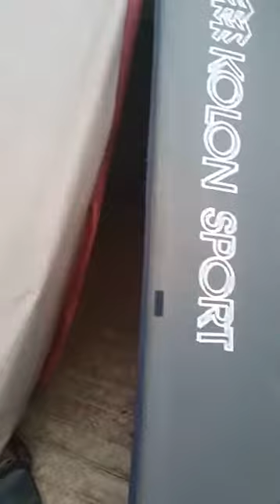보람청소년수련원 답사 영상